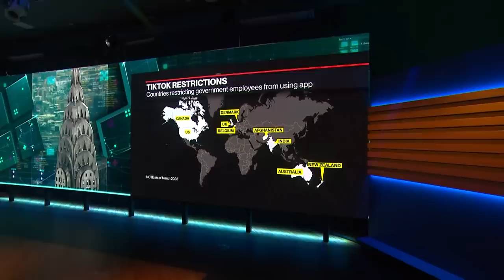TikTok CEO Didn't Convince US Lawmakers: Celico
Albright Stonebridge Group Principal Amy Celico joins Caroline Hyde to discuss the appearance of TikTok CEO Shou Chew on Capitol Hill. She says Chew didn't convince members of Congress that the company has done enough to separate itself from China's influence.